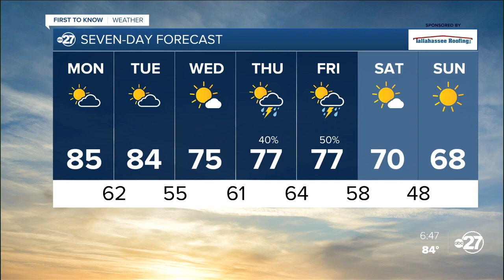alexa trischler 11.6.22.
wtxl Tallahassee FL